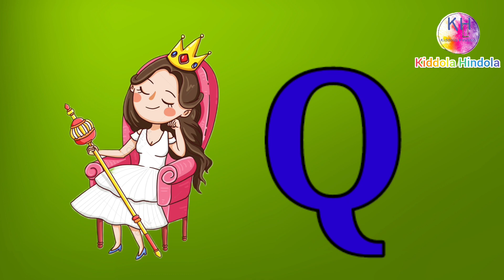A for Apple, B for Ball, ABCD, alphabets, Phonic Song। अ से अनार।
A for Apple, B for Ball, ABCD, alphabets, Phonic Song। अ से अनार। आ से आम। क से कबूतर।
A for Apple B for ball C for cat।
Hi everyone।।।।।।।।।।।।।।।।।।।।।।।।।।।।।।।।।।।।।।।

 kiddola Hindola welcomes you।।।।।।।।।।।।।।।
this video will help you to learn hindi varnmala with pictures in an easy way of learning
abcd।
abcdefgh।
a for Apple 🍎 b for ball 🏀।
a to z letter।
alphabet with pictures।
english alphabets।
hindi।
hindi varnmala।
E for elephant F for fish G for Girl H for hen
I for ice cream J for jug K for kite L for lion
M for monkey N for nest O for Orange
P for parrot Q for Queen R for Rat S for sun
T for tiger U for Umbrella V for van W for watch X for xylophone Y for yak  Z for zebra।
Hindi varnmala sikhne ka tarika
Hindi varnmala dikhaye
hindi swar vyangan sikhe
hindi dikhaye
hindi sikhaye